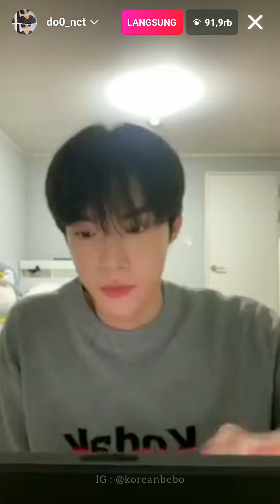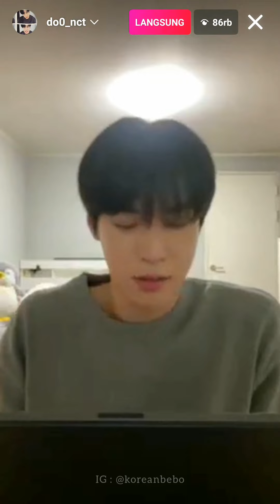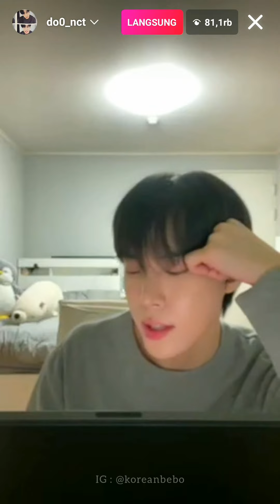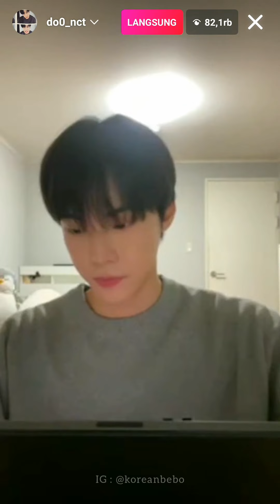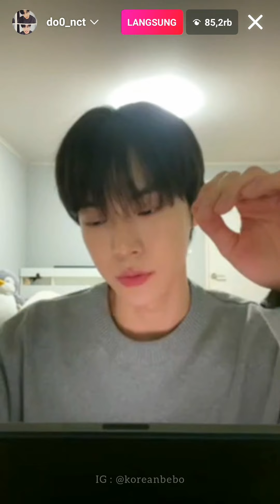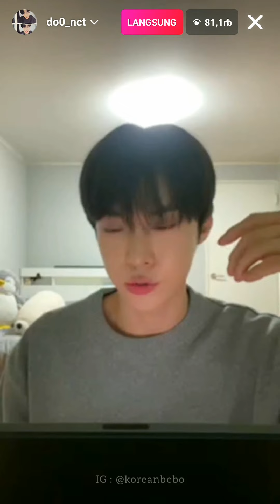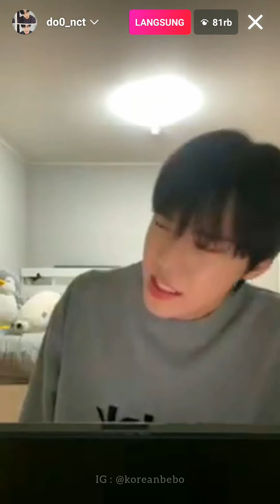210322 - DOYOUNG (NCT127) Instagram Live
doyoung live ig
doyoung live ig sub indo
doyoung live instagram
doyoung vlive
doyoung live ig eng sub
doyoung live singing
doyoung live ig sub
doyoung live sub indo
doyoung vlive sub indo
doyoung vlive award
doyoung live birthday
nct boss live doyoung glasses
doyoung star blossom live
nct boss live doyoung high note
nct boss live doyoung focus
nct beyond live doyoung
doyoung boss live
treasure boy live doyoung focus
doyoung live cover
doyoung live concert
doyoung live coming home
nct chain live doyoung focus
doyoung live cut
doyoung live cinta luar biasa
doyoung live ig cinta luar biasa
doll baekhyun doyoung live
live renjun dan doyoung
live taeyong dan doyoung
live renjun dan doyoung sub indo
dj young live
doyoung live ig d.o
doyoung vlive eng sub
doyoung live eng
doyoung live eng sub
nct doyoung vlive eng sub
doyoung instagram live eng
doyoung live my everything
ebs radio live doyoung
doyoung live full
doyoung ig live feb 24
doyoung from home live
nct live doyoung focus
doyoung instagram live filters
doyoung haechan vlive
doyoung high note live
doyoung instagram live haechan
doyoung ig live haechan
coming home doyoung live
doyoung live ig hd
doyoung live ig with jaehyun
doyoung live instagram eng sub
doyoung live jaehyun
doyoung johnny vlive
doyoung jungwoo vlive
johnny jaehyun doyoung live
doyoung jeno live
doyoung julid live
doyoung jungwoo mark vlive
kim doyoung live
lucas kun doyoung live
kim doyoung live ig
doyoung live lgbt
doyoung vlive meme
doyoung vlive my everything
doyoung vlive moments
treasure mmm live doyoung
live haechan doyoung mark
doyoung nct live
nct doyoung live instagram
nct doyoung live vocals
doyoung night air live
jaehyun on doyoung live
doyoung live performance
renjun doyoung vlive
doyoung live sub
doyoung live smirk
doyoung instagram live eng sub
doyoung live today
doyoung live thaisub
doyoung taeyong vlive
doyoung live ig thaisub
doyoung ig live today
doyoung treasure live
doyoung live vocals
doyoung vlive search www
doyoung vlive singing
doyoung vlive smirk
doyoung vlive birthday
doyoung vlive cover
taeyong doyoung vlive
ten kun doyoung vlive
johnny doyoung vlive
jaehyun doyoung vlive
doyoung live wallpaper
doyoung live with johnny
doyoung live with jaehyun
doyoung yestoday live
nct 127 doyoung live
doyoung live ig 18 januari
doyoung live 2021
doyoung live ig 26 januari
doyoung live ig 24 februari
doyoung live instagram 2021
doyoung live ig 20 januari 2021
doyoung nct 127 fancam
doyoung nct 127 24hr relay cam
doyoung nct 127 debut
doyoung nct 127 kick it
nct 127 kick it doyoung fancam
nct 127 chain doyoung focus
nct 127 touch doyoung fancam
nct 127 taeyong and doyoung
nct 127 cherry bomb doyoung focus
nct 127 bullying doyoung
nct 127 doyoung birthday
nct 127 award doyoung brother
nct 127 doyoung brother
nct 127 doyoung fancam boss
nct 127 come back doyoung
nct 127 relay cam doyoung
nct 127 doyoung crying
nct 127 doyoung cover
nct 127 clowning doyoung
nct 127 chain doyoung fancam
nct 127 comeback doyoung focus
nct 127 reaction doyoung drama
nct 127 doyoung drama
nct 127 daily doyoung
nct 127 doyoung dancing
nct 127 nobar drama doyoung
nct 127 taeyong dan doyoung
nct 127 reaction drakor doyoung
nct 127 weekly idol doyoung eunhyuk
nct 127 doyoung funny moments
nct 127 kick it doyoung focus
nct 127 doyoung focus
nct 127 doyoung ariana grande
nct 127 doyoung with girl
nct 127 gimme gimme doyoung
nct 127 doyoung grazia
good thing nct 127 doyoung
nct 127 haechan and doyoung
nct 127 doyoung high note
nct 127 haechan x doyoung
nct 127 johnny mark doyoung jungwoo
nct 127 jaehyun doyoung
nct 127 jaehyun doyoung winwin's liev
nct 127 doyoung and jungwoo
nct 127 johnny doyoung jaehyun
nct 127 doyoung jaehyun taeil
nct 127 johnny jaehyun doyoung jungwoo
nct 127 mark jaehyun doyoung
nct 127 kick it doyoung facecam
kakak doyoung nct 127
nct 127 limitless doyoung
nct 127 no longer doyoung focus
nct 127 love doyoung
nct 127 limitless doyoung focus
nct 127 live performance doyoung focus
nct 127 chain live doyoung focus
nct 127 doyoung laugh
ava max nct 127 doyoung
nct 127 reaction to doyoung mc
nct 127 doyoung savage moments
nct 127 doyoung cute moments
nct 127 johnny mark doyoung
nct 127 neo city doyoung
nct 127 white night doyoung focus
nct daily nct 127 doyoung
nct 127 nonton drama doyoung
nct 127 white night doyoung
nct 127 ottoke song doyoung
nct 127 doyoung ost
punch nct 127 doyoung
nct 127 punch doyoung fancam
Koreanbebo